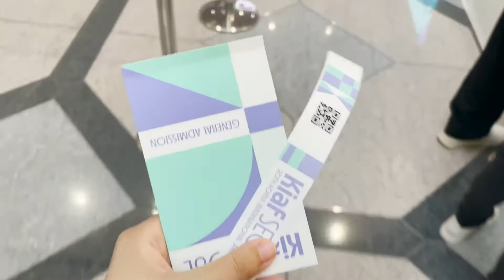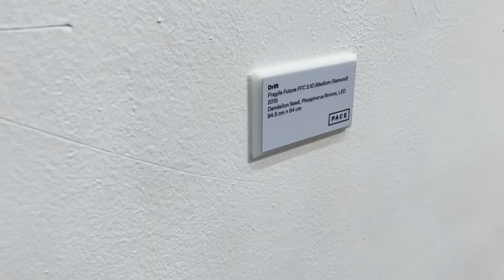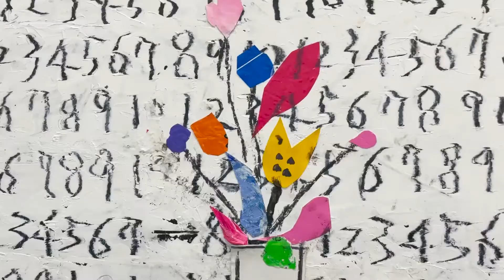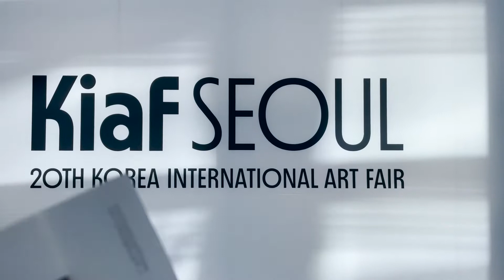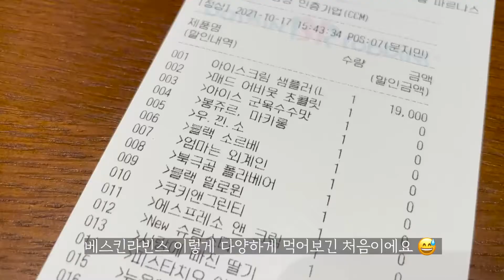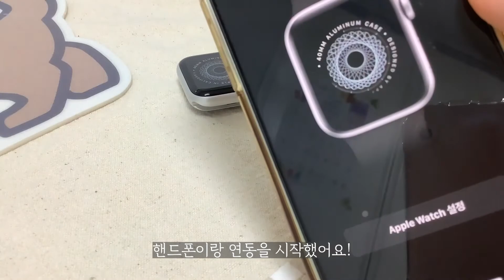[전시 VLOG] Ep. 15 KIAF(한국국제아트페어, 키아프), 애플워치 언박싱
안녕하세요, 잇밍입니다.
발제와 시험으로 두 대학원생(잇밍과 편집자)의 시간이
소용돌이처럼 흘러버렸습니다 :)
다소 늦었지만 키아프 관람과 애플워치 언박싱을 기록합니다!
조만간 공부하며 일도 하는 잇밍 일상도 보여드릴게요~
날씨가 추운데 따뜻하게 입으세요!